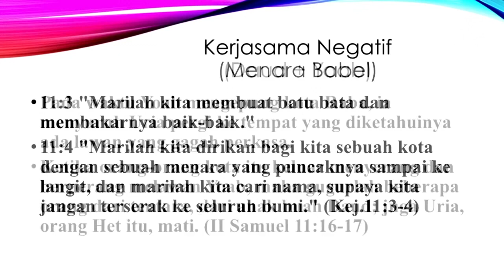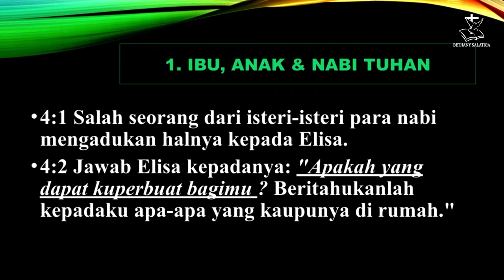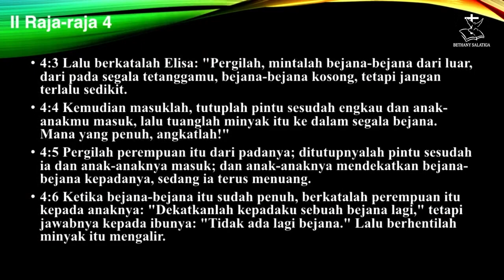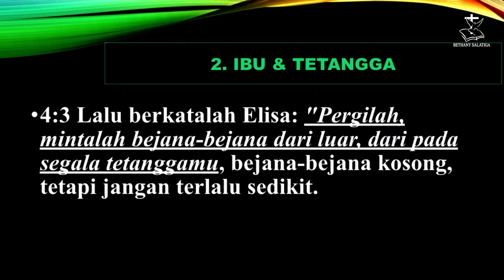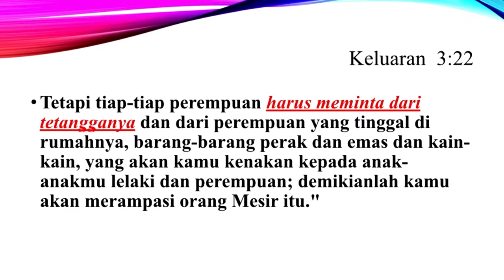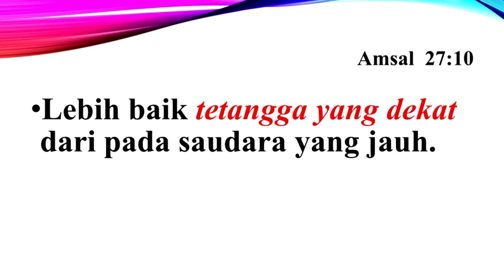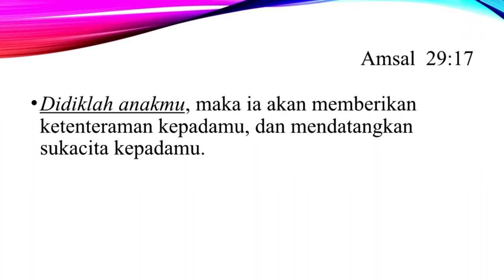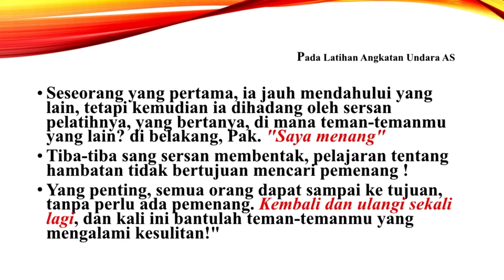Kerja Sama Ibu dan Anak || Pdt. Tulus Raharjo || Ibadah Raya 2 - 12 Februari 2023